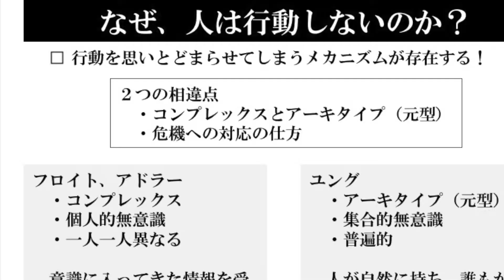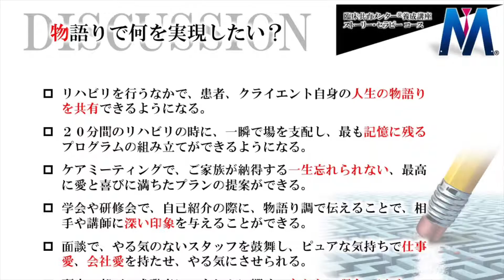EBMとNBMを繋ぐ ストーリーセラピーとは？【臨床共育】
臨床教育に悩める療法士に思考回路の全てをシェアするメルマガ！
【塾長齋藤信の臨床指導のネタ帳】

国際統合リハビリテーション協会関東支部ホームページはコチラ